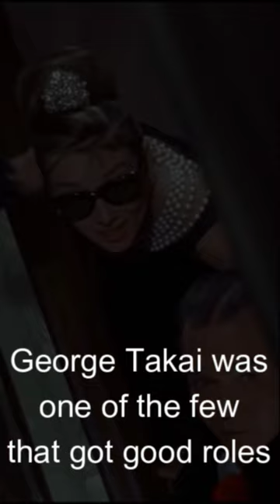Comic book movies STOP OVER ACTiNG Mickey Rooney Breakfast at Tiffany's